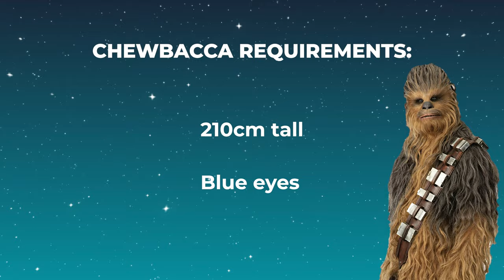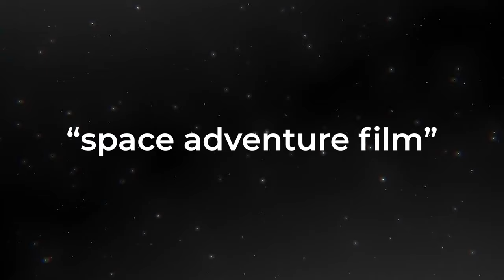Exploring all the Finnish connections in Star Wars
Today we are looking at some Finnish connections in Star Wars.

Earlier this week it was Finland's Independence Day which is the reason why I came up with this idea. When you dig deep enough there are actually some interesting things that connect Finland to Star Wars in different ways.

//Avela

| Timestamps |
00:00 The Finnish Chewbacca
01:10 The Duchess of Kalevala
02:19 Lapponia jewelery in Star Wars
03:32 The Count who fought in the Winter War
04:37 Masters of Teräs Käsi

⚙️Editing:
Videos - Adobe Premeire Pro 2022